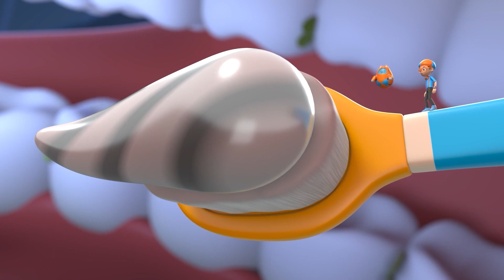Blippi ne Guitar Bajana seekha | Blippi हिंदी - बच्चों के लिए शैक्षिक वीडियो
हर किसी के सबसे अच्छे दोस्त, ब्लिप्पी के साथ अद्भुत दुनिया का अन्वेषण करें। रीसाइक्लिंग ट्रक कैसे काम करता है? एक नानबाई क्या करता है? आसपास सबसे अच्छा खेल का मैदान कौन सा है? तलाशने और सीखने के लिए बहुत सारी रोमांचक चीजें हैं। वाहनों, जानवरों, प्राकृतिक दुनिया और बहुत कुछ के बारे में सीखते हुए अपने बच्चों की जिज्ञासा को शांत करें। ब्लिप्पी बच्चों को दुनिया की समझ में मदद करता है और शब्दावली विकास को प्रोत्साहित करता है। ब्लिप्पी को बच्चों के संग्रहालय और चिड़ियाघर जैसी रोमांचक जगहों पर जाना पसंद है! उन्हें गाना, डांस करना, खेलना और एक्सप्लोर करना पसंद है। उनकी संक्रामक जिज्ञासा युवा दर्शकों को रोमांच सीखने में संलग्न करती है जो उन्हें बढ़ने और विकसित होने में मदद करती है।

00:00 Guitar
03:53 Ants
7:26:00 Chocolate Factory
10:37 Trick or Treat
14:21 Toothbrush
17:20 Planets
20:35 Volcano
26:37 Kangaroo
29:40 Spiderweb
32:40 Ducks
35:39 Garbage Truck
38:41 Rainbow Colors
41:39 Halloween
44:37 Sandcastle
47:38 Gravity
50:36 Toothbrush
53:51 Planets
56:53 Volcano
01:00:38 Christmas Scavenger Hunt
01:04:13 Blippi Saves Christmas
01:06:58 Popsicle